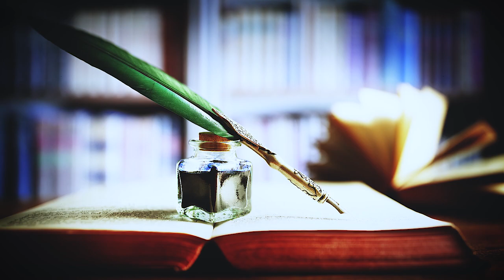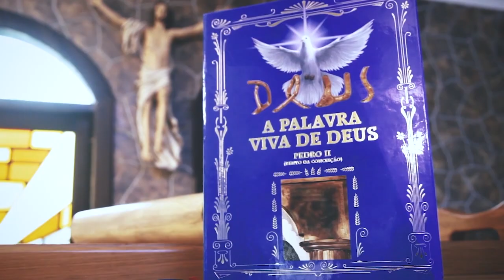Deus entrega sua Assinatura a seu escolhido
Este pequeno curta/simulação foi criado para representar fatos reais:

Neste fim dos tempos, em Março de 1992, Deus entrega sua assinatura Divina para um homem simples com 3º ano primário, como aval para espalhar suas Santas palavras pelo mundo.